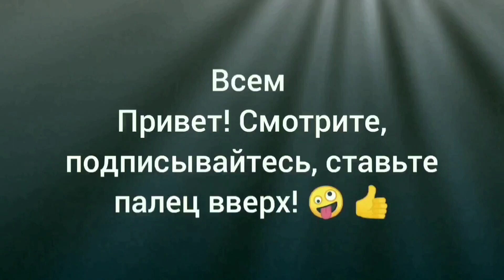Доработка фар магией из нутрии + эксперимент на киа церато 2